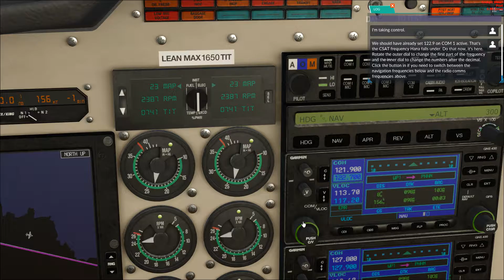FSW - Kahului Air | Day 1 - Aloha (Free Mission Pack)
Free mission pack from DTG has hit the FSW recently. It looks like we're going to Hawaii.

There are few cool new things in this mission - AI airliners and a CVGB (Carrier Battle Group) off the coast.